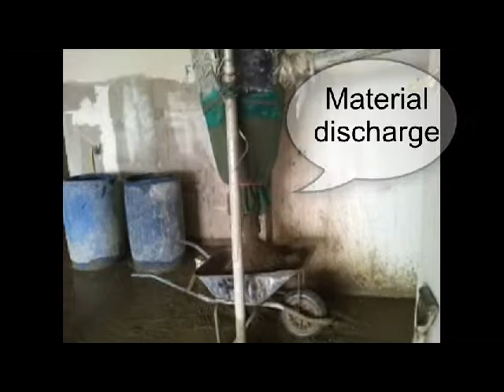Turbosol TM250E Screeding Pump Work Applicable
Turbosol TM250E working applicable in jobsite